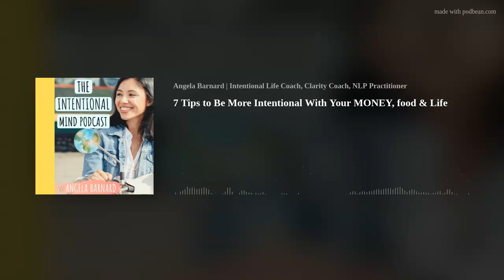7 Tips to Be More Intentional With Your MONEY, food & Life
067: Do you want to be more intentional with how you spend your money? How you eat? Intentional in your life in general? If so, listen up!
We share 7 tips to help you be more intentional with your food, money &amp; life in general.
If you want help on getting clear on your vision to make the next year your best year yet, Get on the "Clarify Your Vision First to Know List" to snag some bonuses and discounts for the 2022 program, go
Connect with Ang @angbarnard or @intentionalmindpodcast